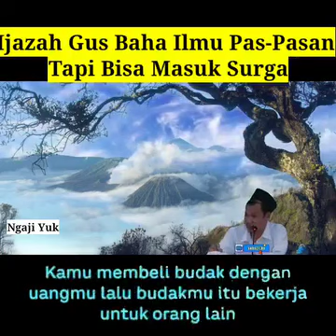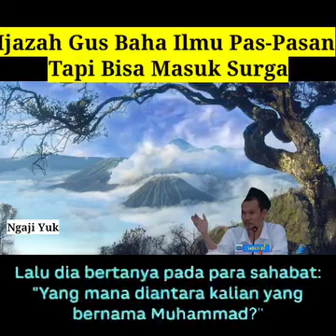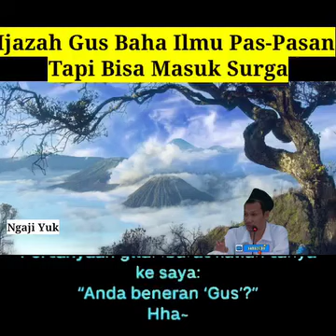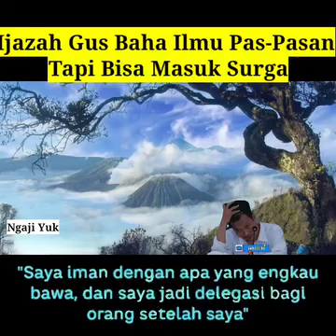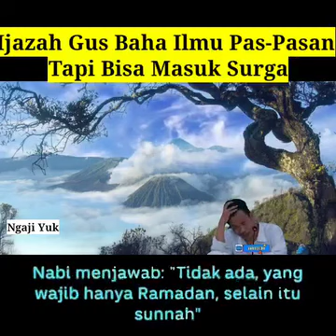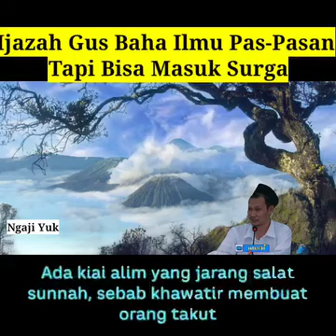ijazah dari Gus baha teruntuk yang amalannya pas Pasan